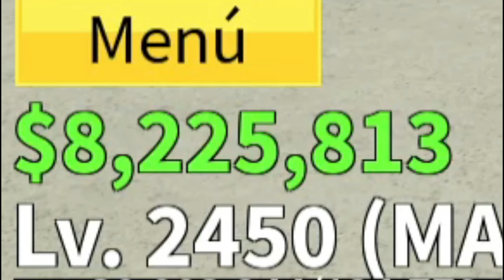¿PORQUE NADIE USA ESTE ESTILO DE PELEA EN BLOX FRUITS? 🦈SHARKAMN KARATE🦈¿COMO SE CONSIGUE?🤔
🌊TE ENSEÑO LAS HABILIDADES DEL SHARKMAN KARATE UNO DE LOS ESTILOS DE PELEA MEJORADOS QUE EXISTEN EN BLOX FRUITS Y EL QUE MENOS UTILIZA LA GENTE🌊 MUY BUENO EN FARMEO PERO DEJA MUCHO QUE DESEAR EN PVP... 🥵